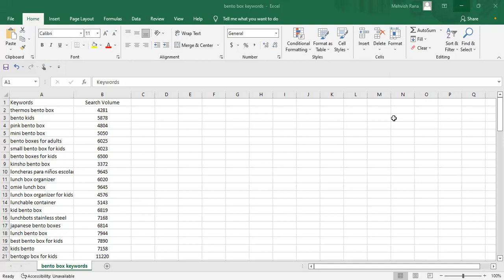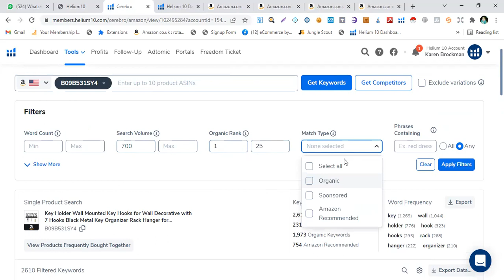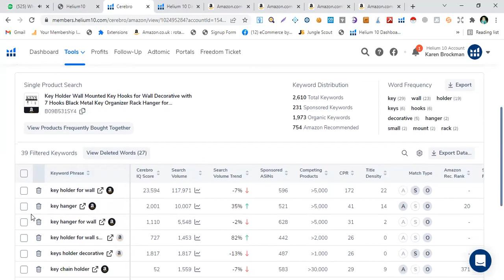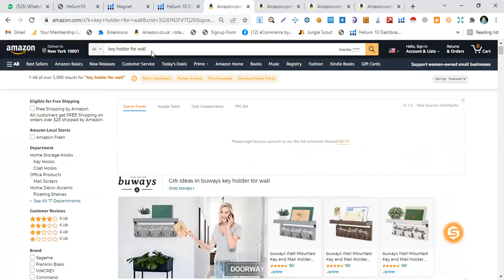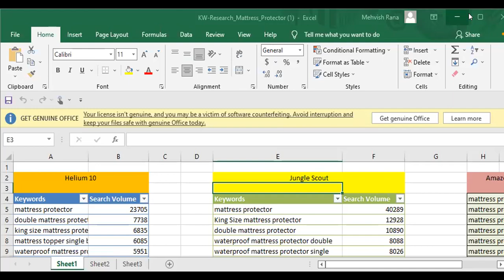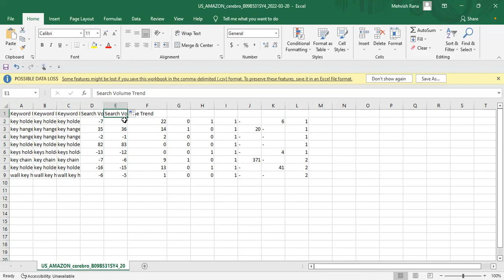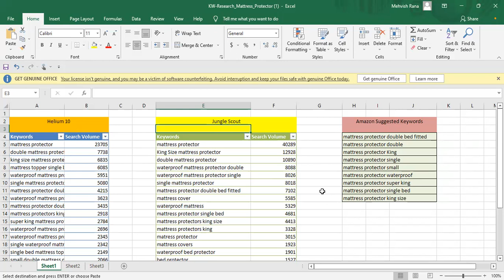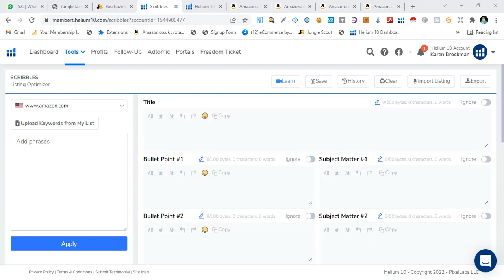How To Do Amazon Keyword Research for FBA Private Label 2022 || Class 20 || Batch 06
Keyword Research Practical Series Episode 1:

Topic

HOW TO FIND ALL SUPER RELEVANT KEYWORDS FOR YOUR PRODUCT, VALIDATE
COMPETITION, SPOT THE SPACE, AND USE THEM EFFECTIVELY:

So, After Product Hunting Practical Series from today, we will start learning Keyword Research from beginner to advanced level I will share all the tips and techniques with you all which I personally learned and implemented.

What you will Learn in This Episode:
• Importance of Keyword Research (Introduction).
• How to Select your top 10 Competitors for Correct Keyword Research.
• Download Reverse Asin Report and Rearrange the Data in an organized manner.
• Add an additional Relevancy column to get more accurate results
• Spot long tail keywords with less competition.
• Analyse the demand and entry barriers for the product by analyzing total keyword and      Sum of Search Volume.
• Get all super relevant keywords related to your product and analyze your competitors performance on them

Do let me know your views on my presentation and do tell me if any improvements needed.
If you have any queries regarding product hunting or any amazon related query do ask me, I
will try to help as much as I can.